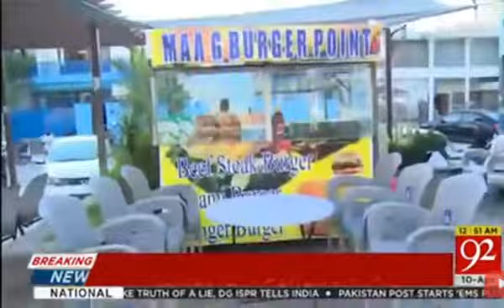MAA JEE - Ourat chahey tu muzboot chitan ban kar khandan bhar ka sahara ban sackti ha.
This interview was taken by (92 NEWS)